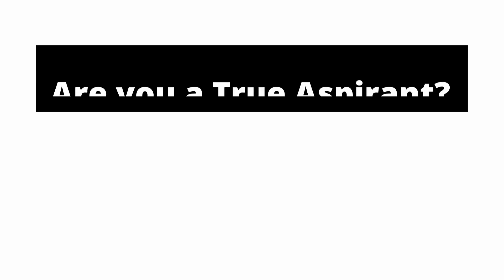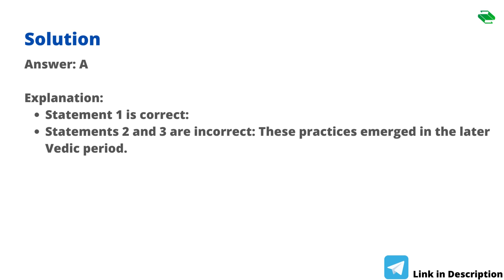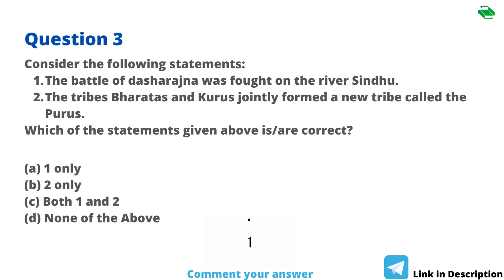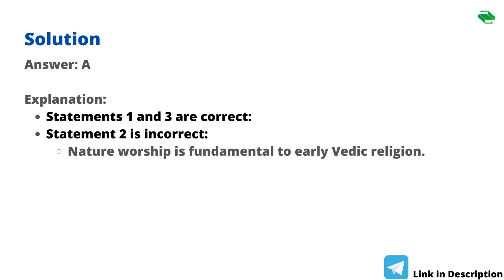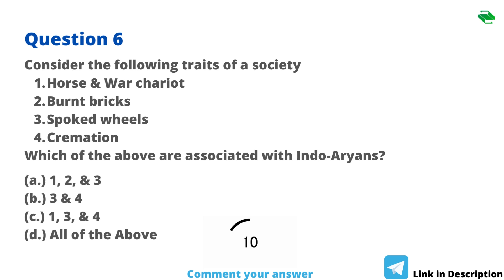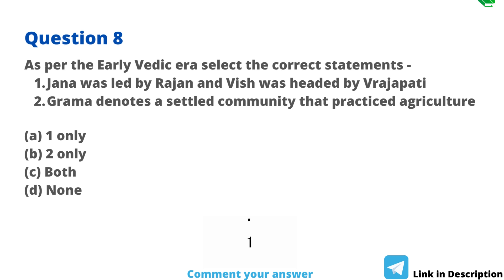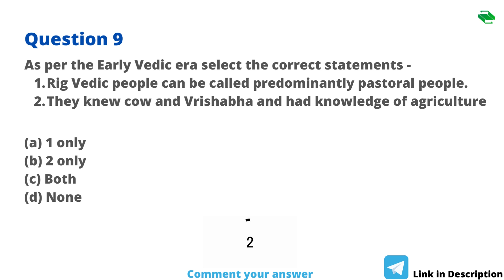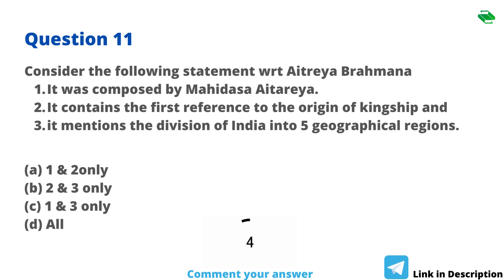🔴Daily Live Mock Test - 8 | History & Culture | UPSC | True Aspirants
History & Culture is provided for UPSC CSE Examination. 10 MCQs with a proper solution are provided in this Daily Live Mock Test for History & Culture.
The questions in this mock for IAS will be included from Modern Indian History and Ancient Indian History(Pre-History) as well as from Medieval Indian History.
Topics Covered:
- Vedic Era